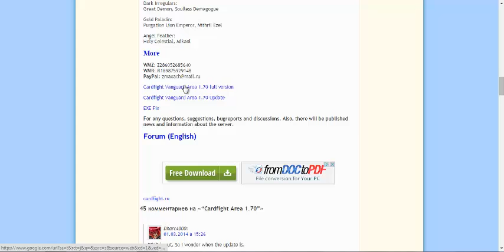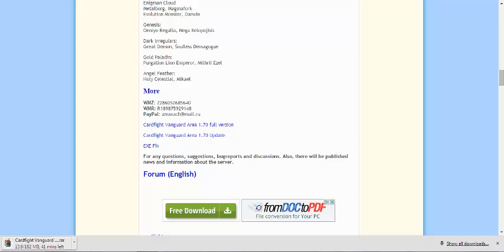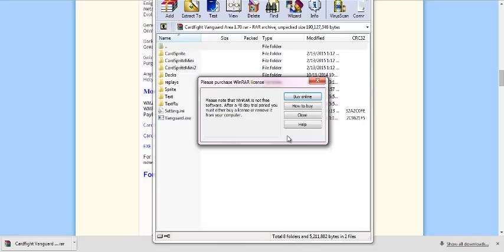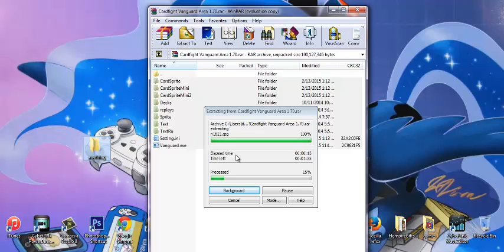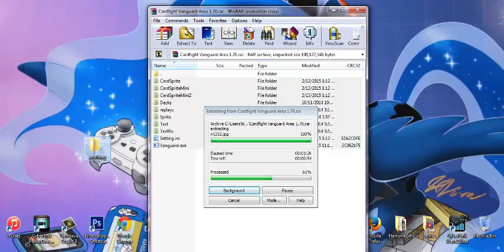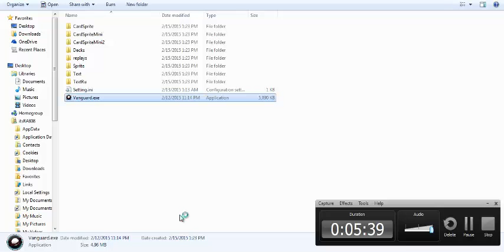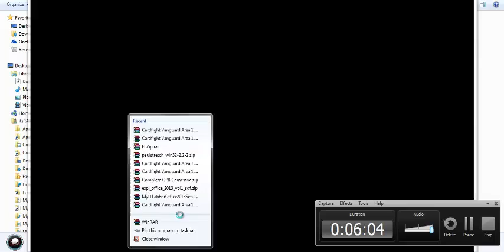Cardfight Vanguard: How To Download Cardfight Area (1.70 Update)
Link for Winrar will be posted here shortly...anyways hope this helps and is accurate enough for you guys to understand...ALOha!!